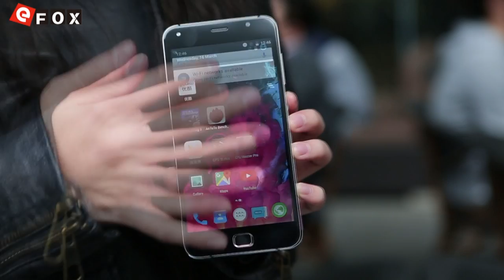Full metal desihn Smartphone UMI TOUCH 3G RAM Android 6.0 hands on video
Características

- 5.5 Pollici 2.5D LCD Screen, 1920*1080 Pixel
- MTK6753 1.3GHz Octa Core
- Metallo Unibody
- Supporta Touch ID
- 3GB RAM + 16GB ROM
- 13 MP Fotocamera Posteriore + 5 MP Fotocamera Frontale
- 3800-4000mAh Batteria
- Rete: GSM 850/900/1800/1900MHz, WCDMA 900/2100MHz, FDD-LTE B3/B7/B20, Supporta 2G & 3G & 4G LTE Network